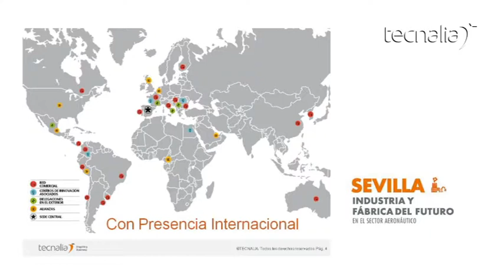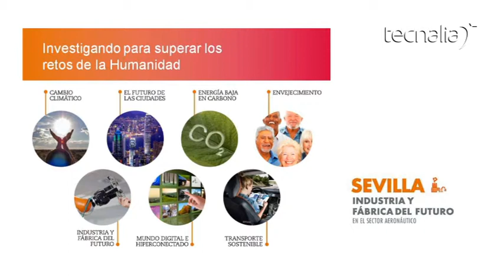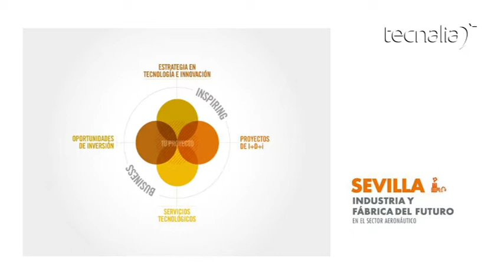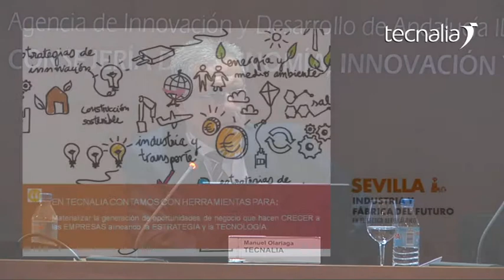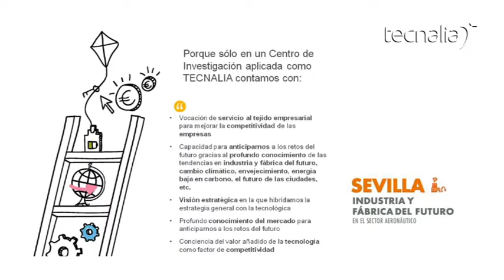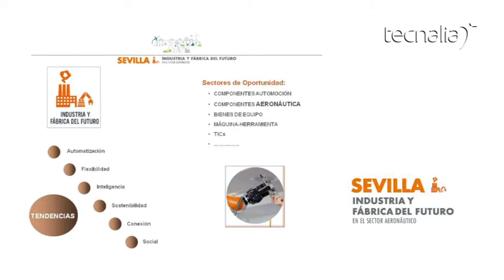Inspiring Day "Industria y Fábrica del Futuro" (Manuel Olariaga)